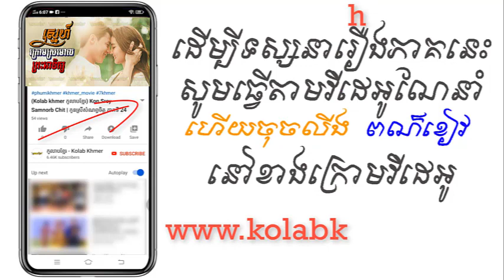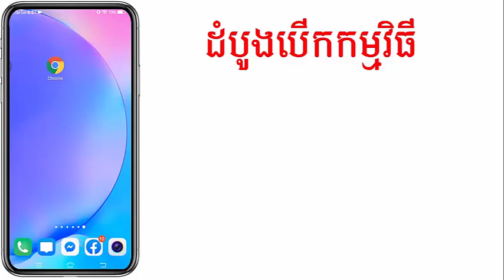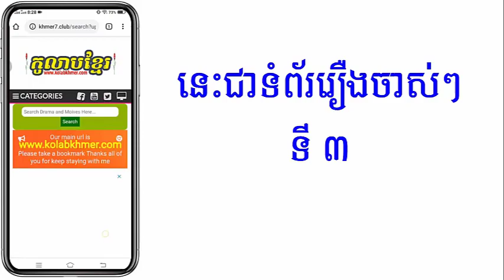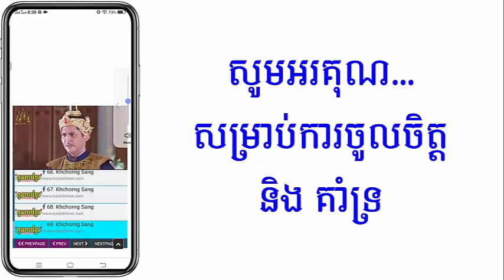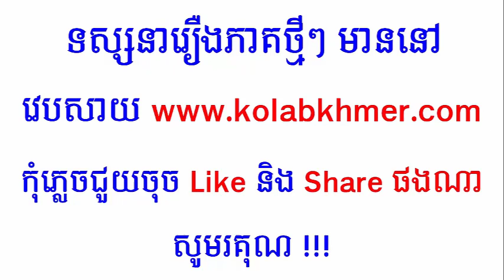(ភូមិខ្មែរ-Phumikhmer) Sne Kraom Sramaol Prah Atit ស្នេហ៍ក្រោមស្រមោលព្រះអាទិត្យ